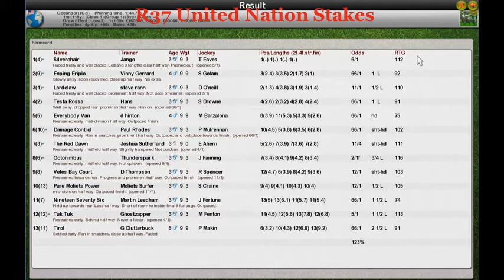FR Wk8 R37 United Nation Stakes